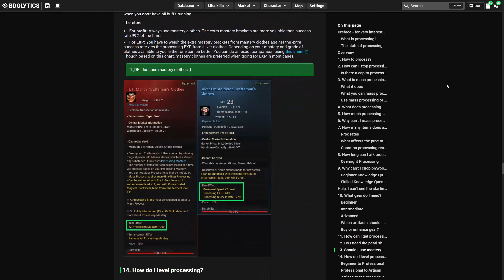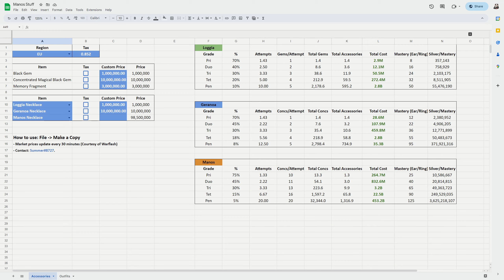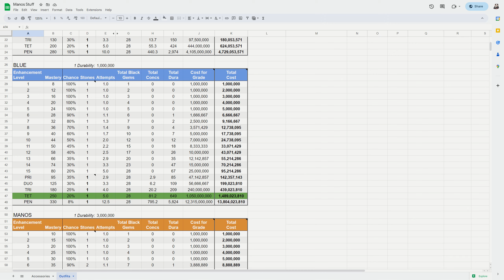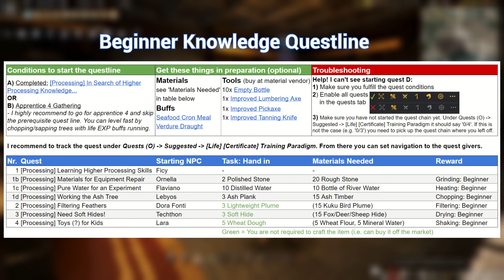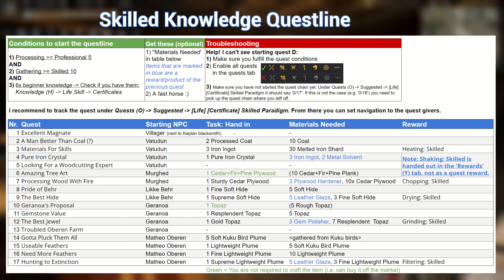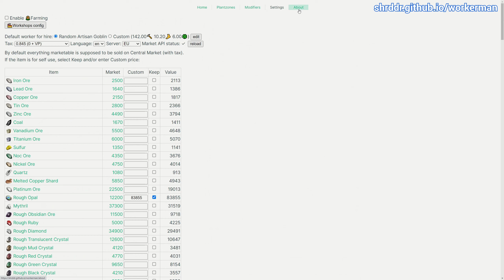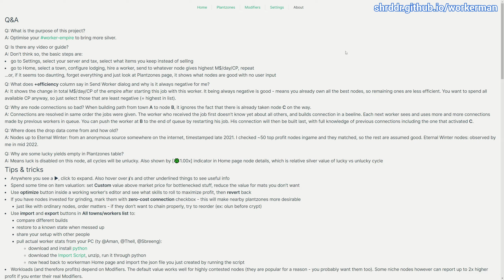Getting Started, Gear, Mastery - Processing Guide Part 1 (BDO)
Heya, in my 2023 processing guide I'll introduce you to processing, and we'll look at a few things you need to know to get started, such as success rate, mass processing, mastery, gear and processing knowledge.

0:00 - Intro
0:50 - Processing motivation
1:30 - How to process
2:37 - Processing success rate
4:00 - Mass processing and mastery
7:14 - Gear
11:24 - Venecil costume / Karki suit
12:26 - Knowledge quests
13:04 - Processing quirks
14:18 - Worker empire planner